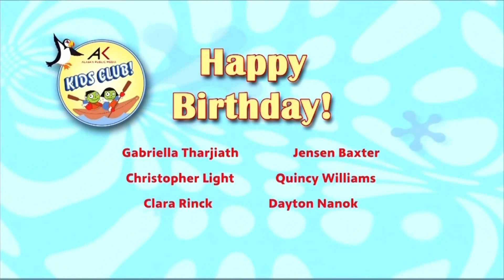PBS Kids Sign Off Program Break (2021 KAKM)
Recorded on December 9, 2021 at approximately 2:58-3:00 P.M. Alaska Time after Let's Go Luna!: Luna's Christmas Around the World and before Nature.

This break includes:
1. System Cue
2. Alaska Public Media Kids Club Birthday List
3. PBS Kids Sign-Off Promo
4. Letter Bus Bumper
5. Alaska Public Media Station ID